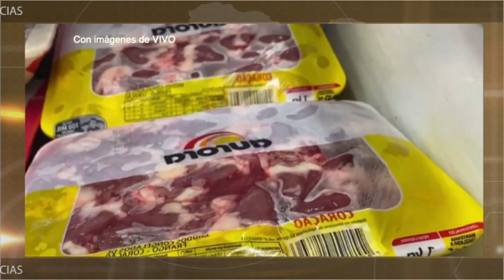Detectan alimento congelado infectado de Coronavirus, en China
Detectan alimento congelado infectado de Coronavirus en China, situación que se da por primera vez en producto nacional